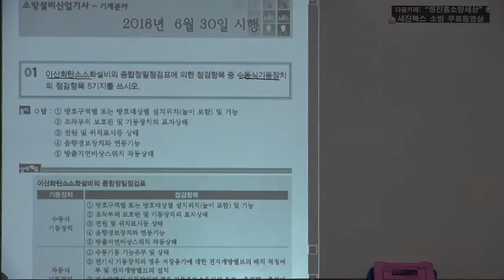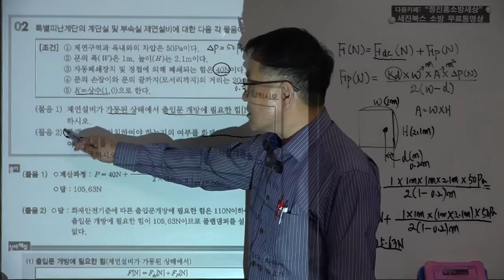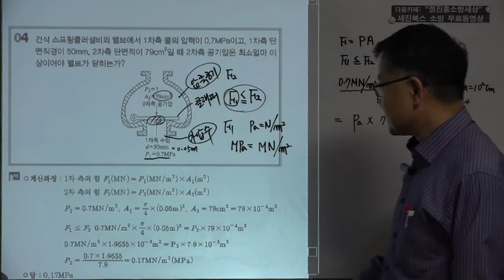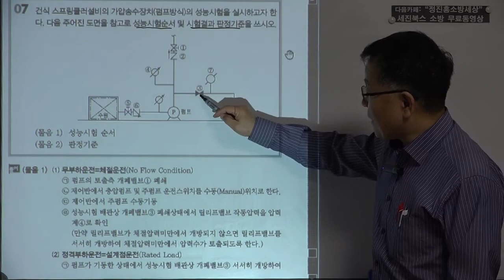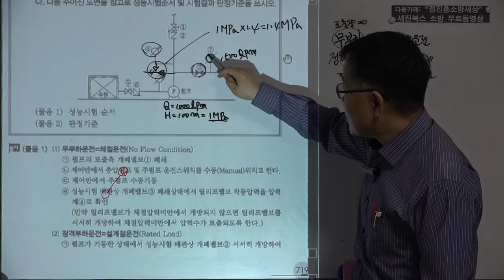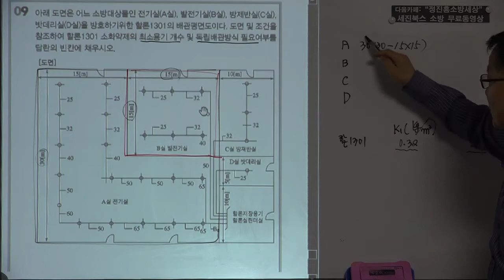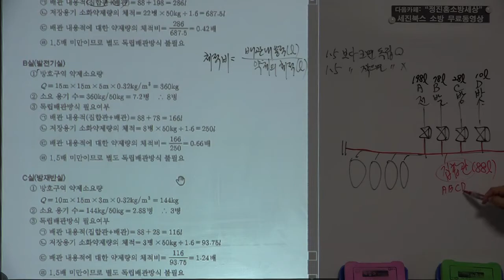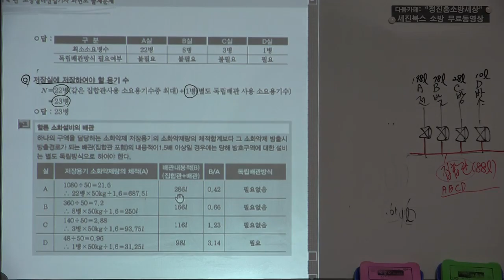소방기계산업기사실기 기출문제풀이 2018년 제2회 제1강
세진북스에서 발간한 소방기계산업기사 실기책의 저자가 직접 강의한 동영상입니다